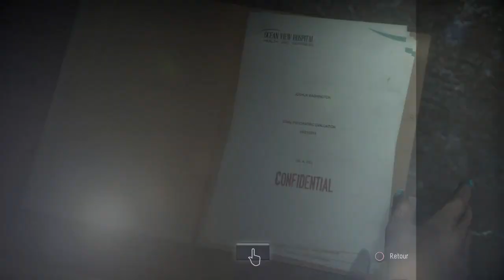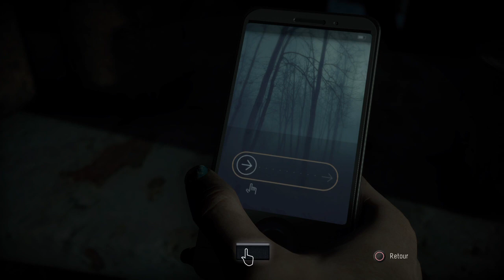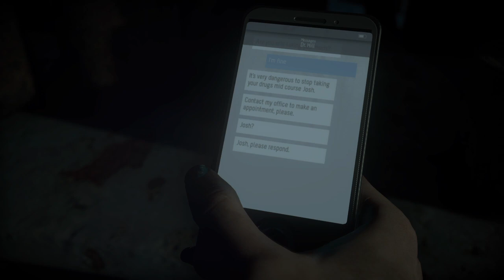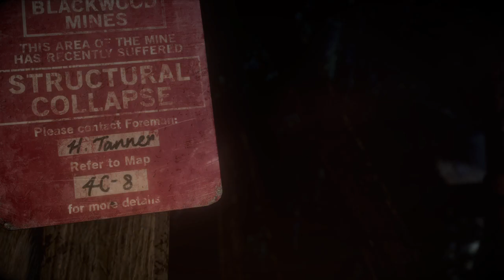Until Dawn épisode 10 viole**ce